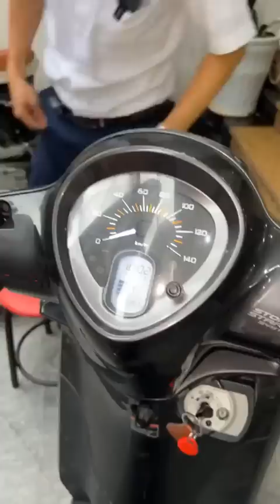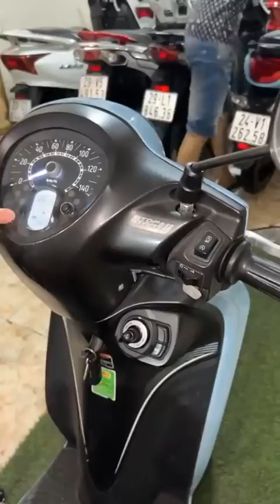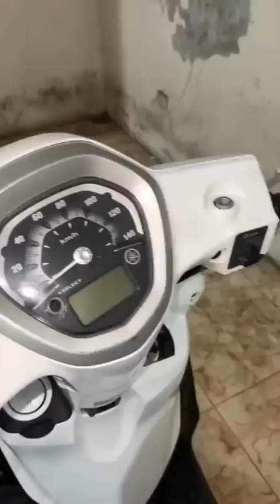Xe mới về chiều 21/8 giá giảm sốc - Gọi ngay 0976555223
🎁🎁🎁 CHẾ ĐỘ HẬU MÃI:
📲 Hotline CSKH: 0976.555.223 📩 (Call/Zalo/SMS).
🏠 Showroom - Văn phòng: Số 52 Chùa Hà, Cầu Giấy, Hà Nội.